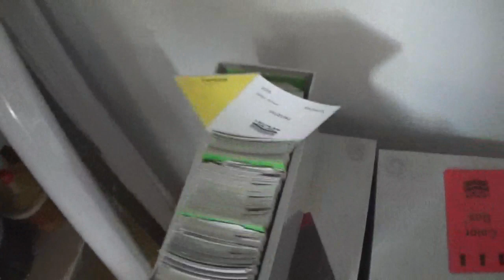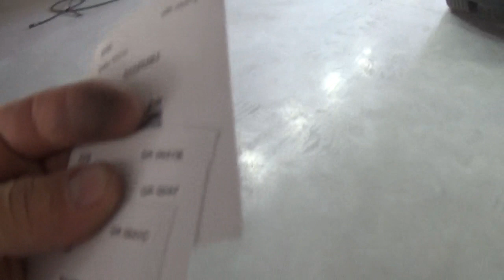Suzuki ржавь металла. Осмотр и разборка